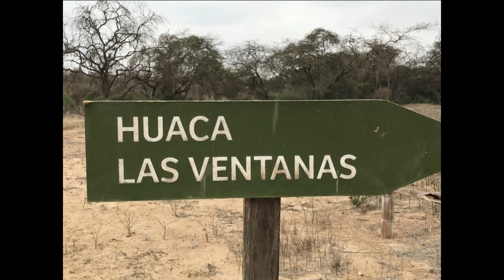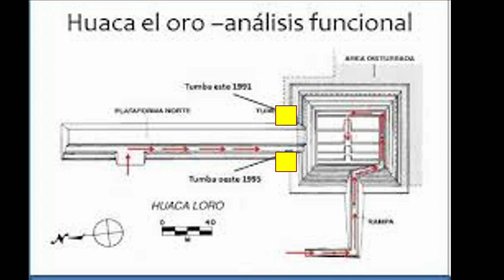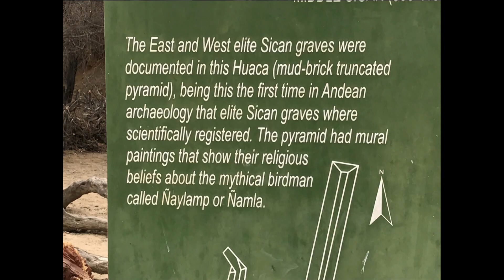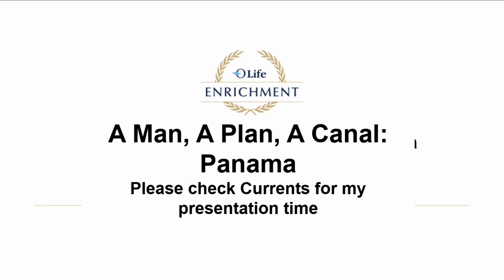Oceania Marina Batan Grande and the Sican Gold Dr James Kus March 2023